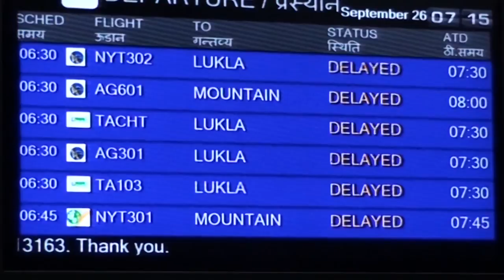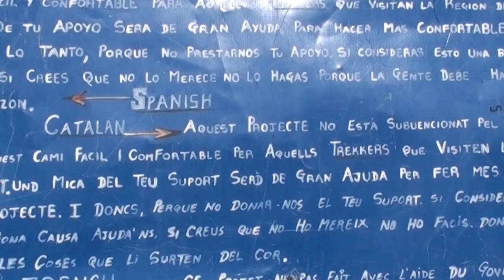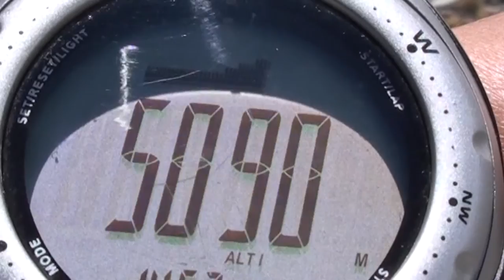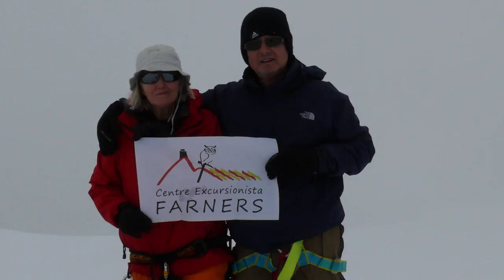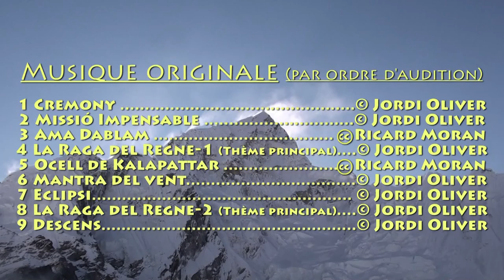Sentinelles del cel, Trekking del Khumbu-Everest i ascensió al Island Peak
Film sobre la regió del Khumbu-Everest i ascensió al Island Peak (Imja Tse) en Nepal

Film about the region of Khumbu-Everest and the climbing of the Island Peak (Imja Tse) at Nepal

Film sur la région de Khumbu-Everest et monter à l'Island Peak (Imja Tse) a Nepal

Film sobre la región de Khumbu-Everest y la ascensión al Island Peak (Imja Tse) en Nepal